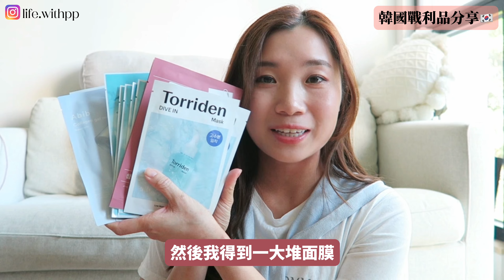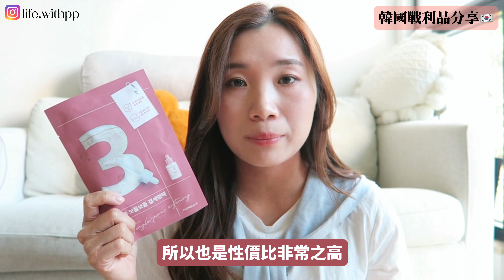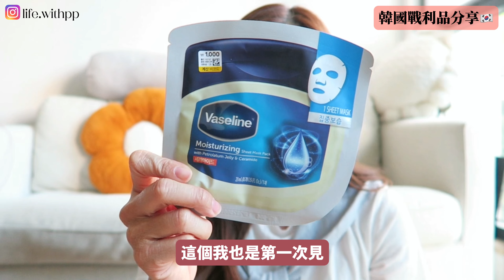【首爾必買🇰🇷】首爾旅遊戰利品 分享👚💄IG上大推Olive Young的產品真的好用嗎？Daiso好用家品❤️首爾旅遊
【首爾必買🇰🇷】首爾旅遊戰利品 👚💄IG上大推Olive Young的產品真的好用嗎？Daiso好用家品❤️

這次的分享大家喜歡嘛？
只能說這次我買到我都很喜歡
已經成為我最近的愛😍
大家有機會去韓國的話都要買啊！
韓國現在的天氣也太令人羨慕🥹